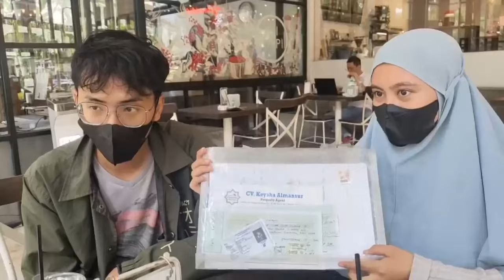YUSUF MANSUR, ARAB, DEBT COLLECTOR DAN WAROENG STEAK DAAN MOGOT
Terkait dugaan penipuan yang dilakukan oleh CV. Keysha Almansur,  makin tampak peranan Yusuf Mansur. Salah satu pemilik tanah terpaksa memakai jasa debt collector untuk menagih uang kepada Yusuf Mansur. Andai Yusuf Mansur punya komitmen mengembalikan uang para korban, maka uangnya tak seberapa bila dibandingkan dengan Waroeng Steak yang dimilikinya yang tak jauh dari lokasi rumah yang dijual Keysha Almansur.